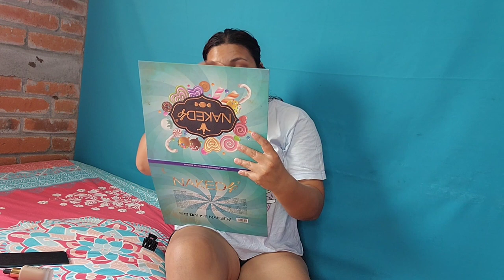TENIENDO UN DIA PRODUCTIVO 😃 Rocío Hernandez